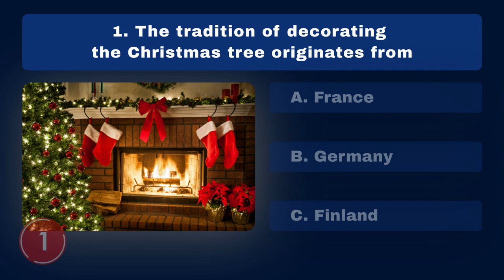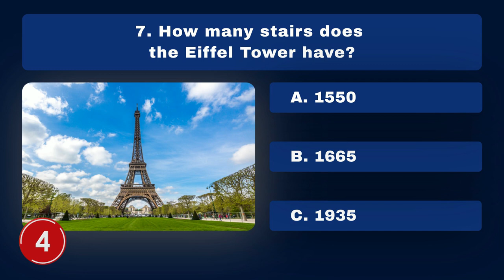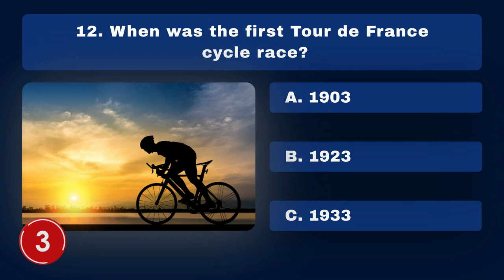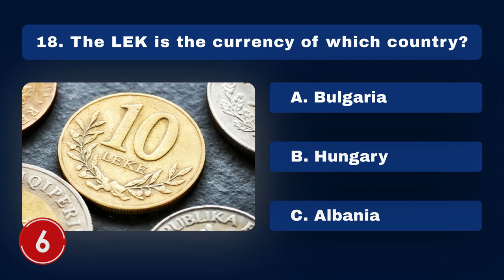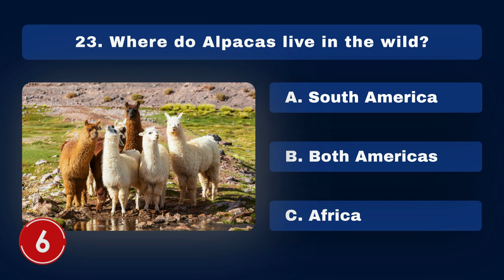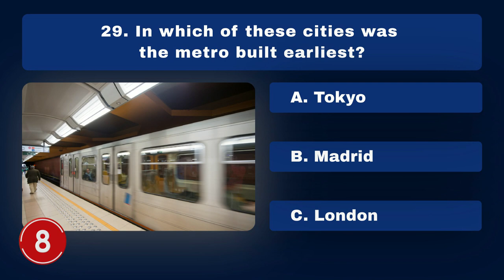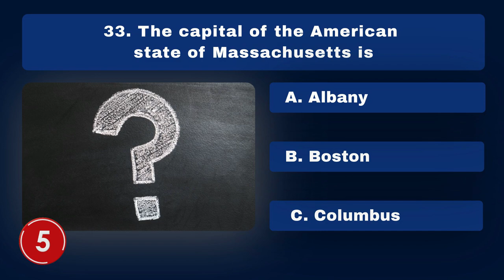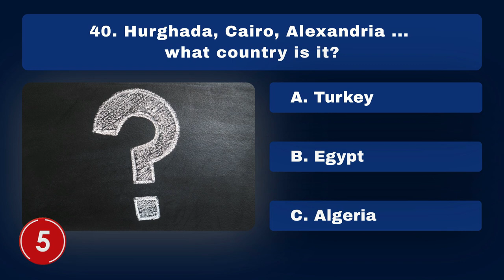The Ultimate General Knowledge Challenge | 40 Questions to Test Your Brainpower and Boost Your IQ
General knowledge Quiz # 6 | Think you're a know-it-all? 🦉Test your knowledge with this general knowledge quiz containing 40 trivia questions. This quiz is perfect for any occasion - parties, family gatherings, or just for a fun night in. So put on your thinking cap and get ready to show off your smarts! How many questions can you answer correctly? Let us know your score in the comments section. Have fun!

Don't miss out on the fun! We publish two new quizzes each week, so you'll always have something to keep your mind sharp and entertained.